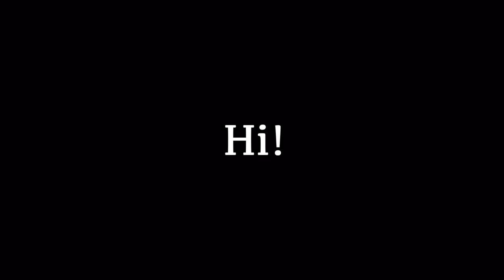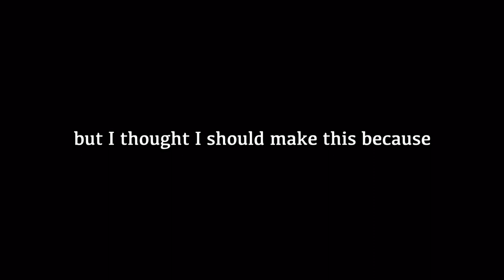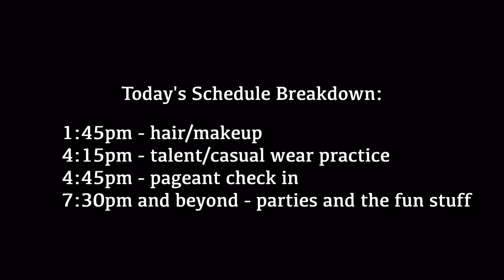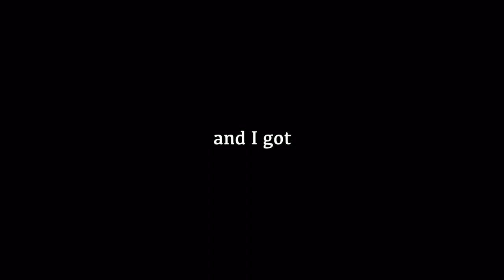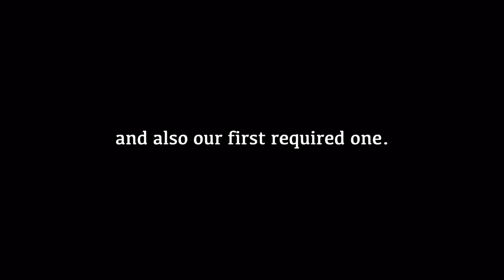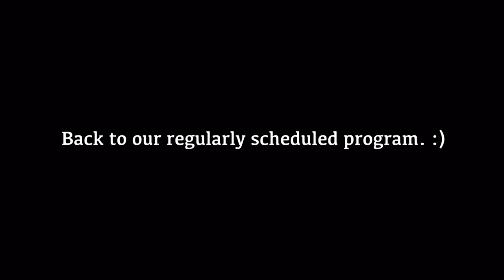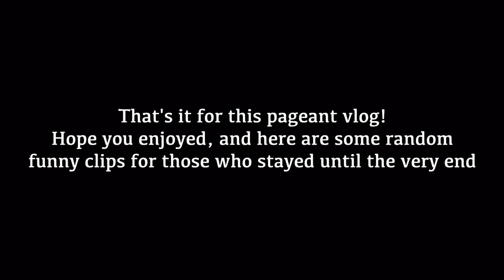National American Miss State Pageant Vlog! (Road trip, competition BTS, awards, etc)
I competed for the title of NAM Miss Minnesota Teen... here's what happened :) I included lots of vlog footage, small sections of competition videos, as well as several pictures taken throughout the weekend!

The pageant took place August 5-7. I didn't wanna post this until I received more pictures/videos to help bring you guys along for the experience so it took a while to edit. Sorryyyyy lol but better late than never😂

HUGE THANK YOU to everyone that made this amazing experience possible:
National American Miss, Breanne and Ryan Ewing, Mary Swenson/Confidence and Poise, Makeup by MasKara, Sarah Moses/The Pageant Shop, and all of my family and friends for the constant support!

This video is definitely different from what I normally post, so to my existing followers, I hope you enjoy! But also to all of you that have never seen my face before, WELCOME! I have a feeling a lot of new people are here whether you came from my instagram, the search bar, or I was floating around in your recommended💁🏻‍♀️

Alrightyyy I'm done now and I'll let the video speak for itself... come on now quit reading and watch😎

~Hayley